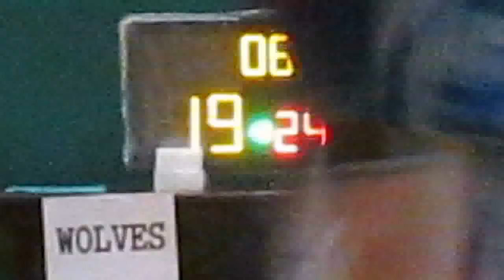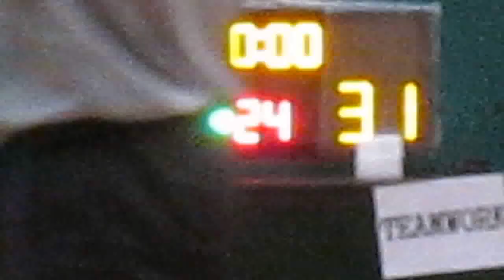RBLHK030515 WOLVES vs TEAMWORK chunk 3